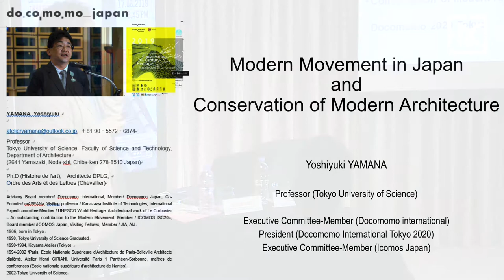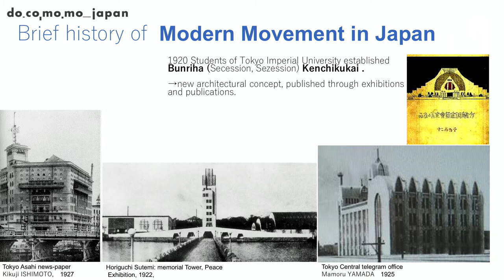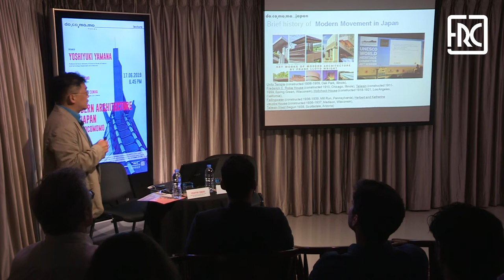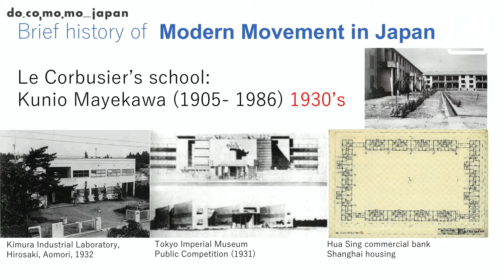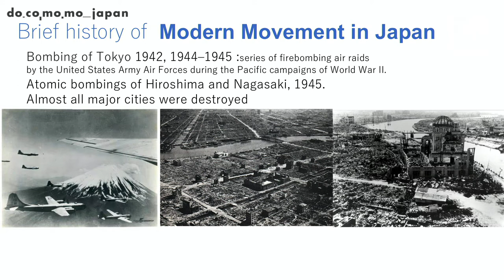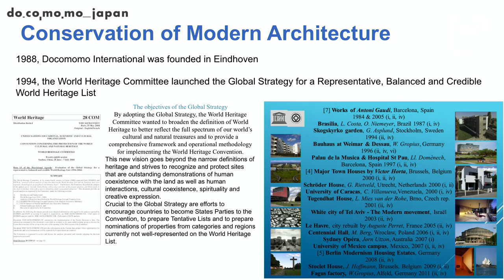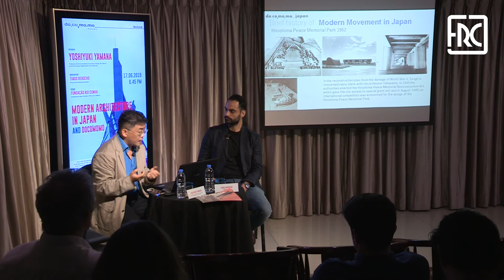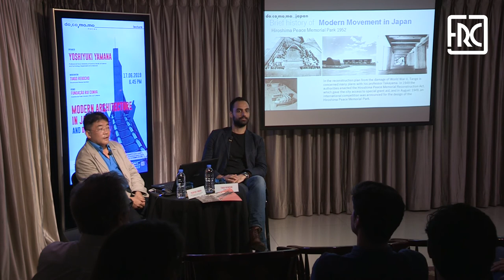2019.06.17 - Modern Architecture in Japan and DOCOMOMO